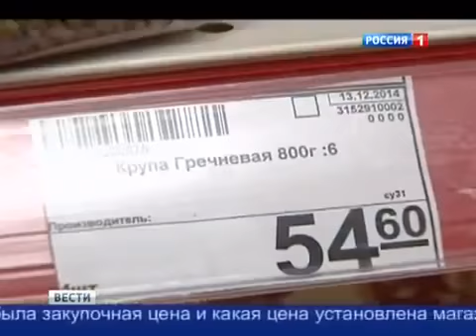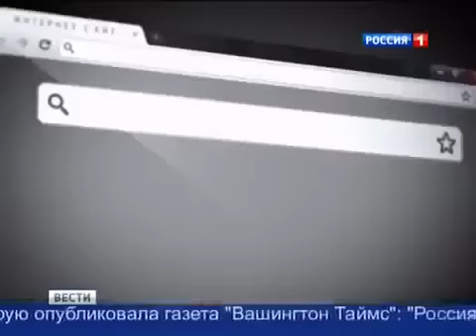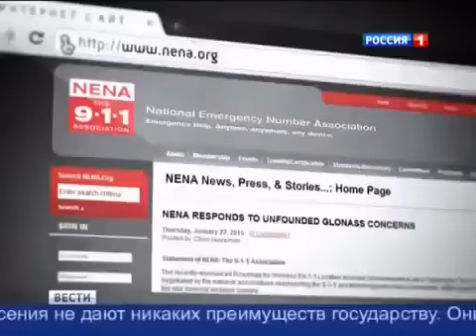НОВОСТИ УКРАИНЫ СЕГОДНЯ 29 01 15 ВСУ покидают позиции Огонь по своим АТО Мировые новости и России